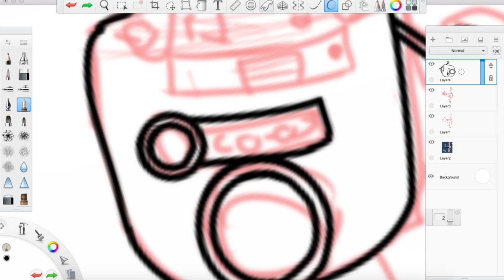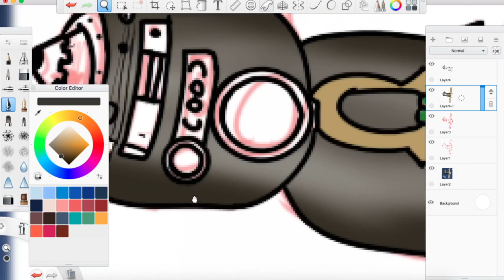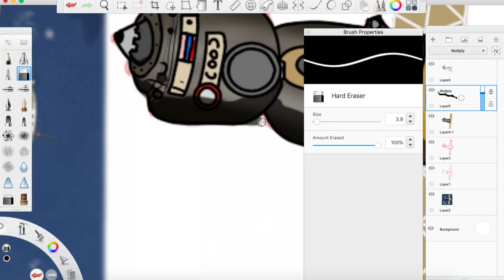Roskosmos Soyuz Capsule Timelapse Drawing